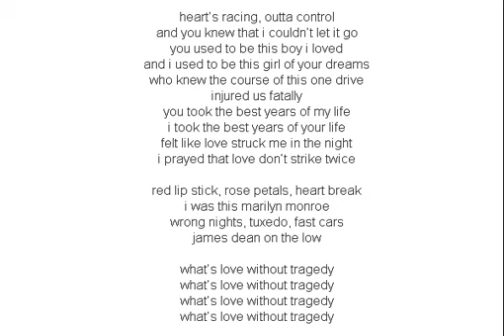Rihanna Love Without Tragedy Lyrics